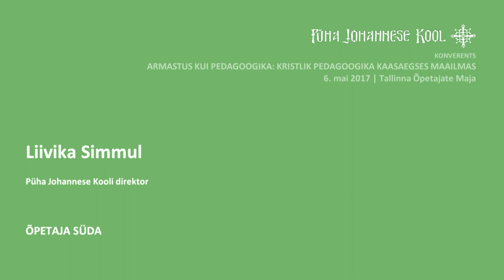"Сердце учителя", Лийвика Симмуль